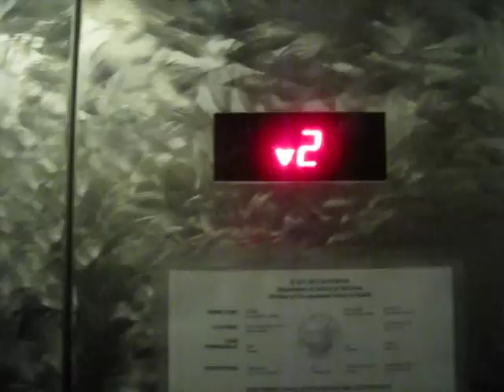KONE Hydraulic Elevator at Jurassic Park Cafe and view of Jurassic Ride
This is the elevator at Jurassic Park Cafe and the view of the Jurassic Park: The Ride in Universal Studios, Hollywood California.